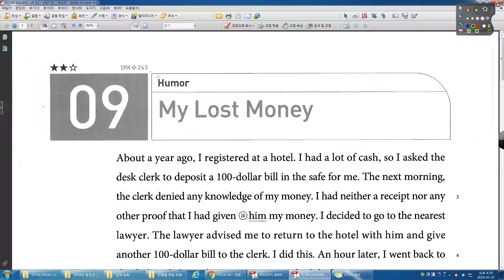READING UP 5 0 UNIT 02 09번